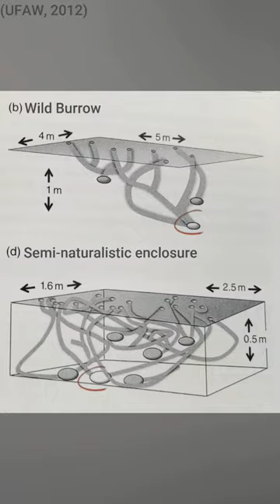3 AMAZING facts about Mongolian Gerbils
Do you know these amazing facts about Mongolian gerbils? They're one of the cutest rodents in the world and they have some really cool traits!

🛒 For pet toys, enclosure stickers, and adorable gerbil cards, be sure to check out our Etsy store: ➡️

🐭👕 Rodent themed shirts, hoodies, mugs & more!

ATTRIBUTION:
📷 Stock photos, videos & animations as part of Wondershare Fimora 11